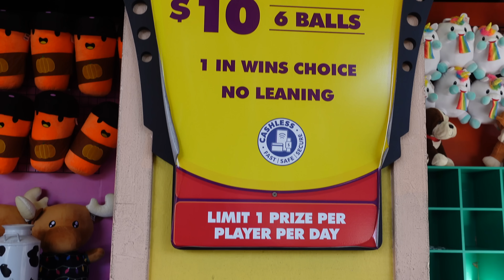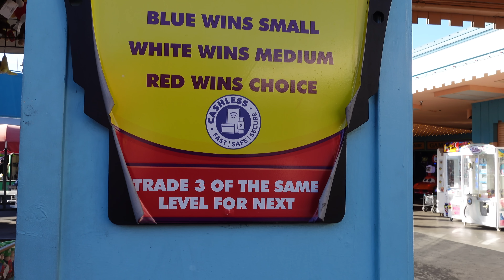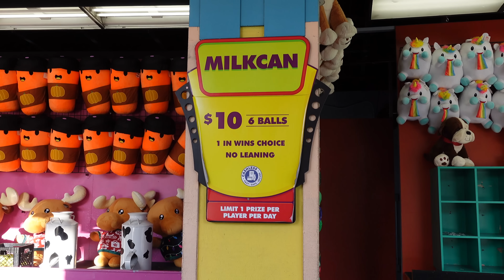PLAYING CARNIVAL GAMES AT CALIFORNIA'S GREAT AMERICA!!!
Hey everybody!!!  It's been 6 years since we've been to California's Great America.  We are back, and we are testing our skills with a few of our favorite carnival games :-)